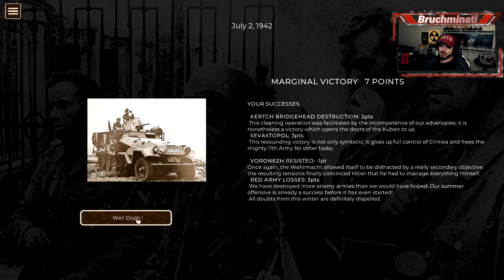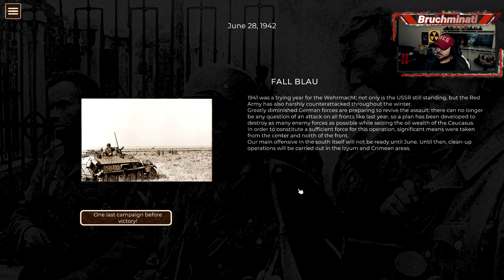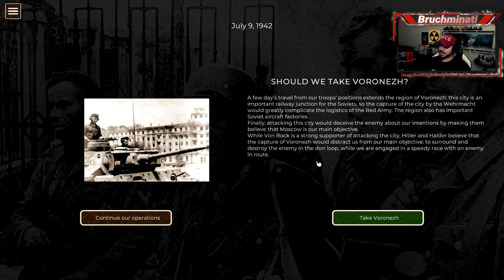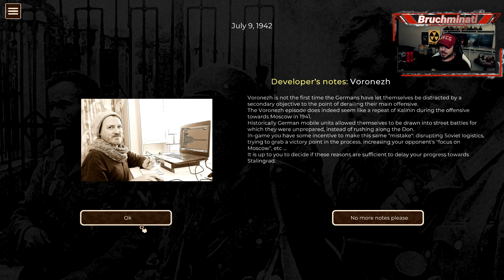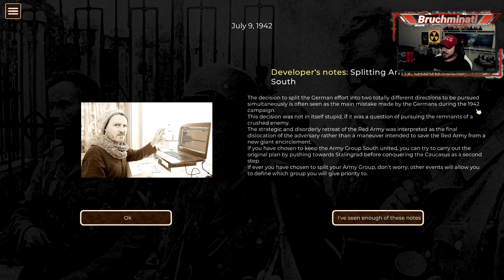Should Have Listened To Von Bock - Cauldrons of War: Stalingrad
Cauldrons Of War: Stalingrad
Links:
Game Development World Championship: